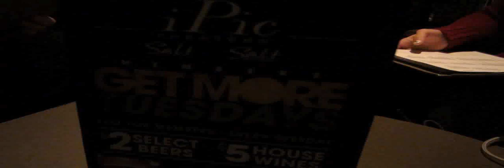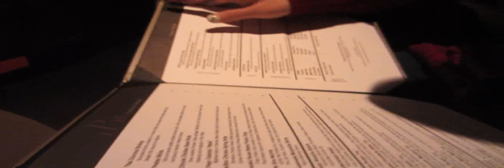iPic Goldstar Theater Pasadena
Amanda shows her Shaytards Christmas shirt. Amanda and Briana go to iPic Goldstar Theater in Pasadena. Amanda spills her drink while recording.